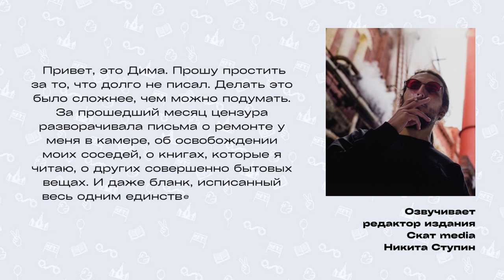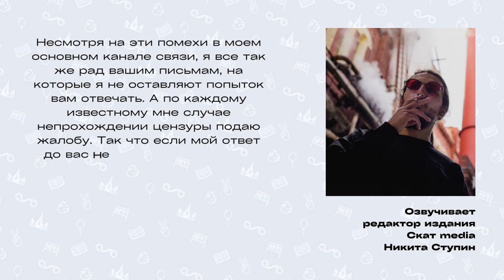Письмо №35 «Опилки в голове цензора» читает Никита Ступин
Друзья и подруги Димы Иванова прочтут его письма из мест лишения свободы. Вы узнаете, каково это находиться в СИЗО, послушаете тюремные байки и получите советы, которые, как мы надеемся, вам никогда не пригодятся.

Приятного слушания!

Нам очень нужна ваша помощь в ведении кампании

BTC: 1EsrjCDNwozBxqi1MN8E1QNnMsk63cGMZF
ERC-20 (ETH/USDT/USDC/DAI): 0x25F85c6d138e531F6C766598b6bC53B085F4D5CE
TRC-20 (USDT/USDC): TJdcHXWtTwXafzaX7i3gZkdD4Db48eNvrT